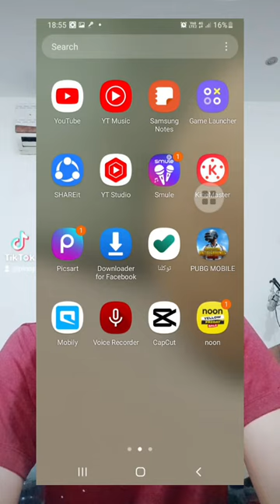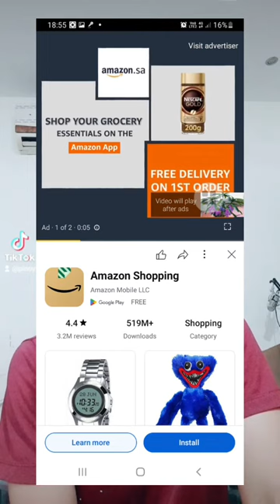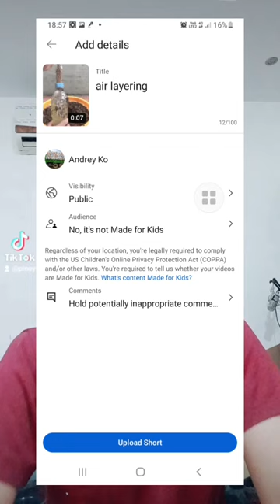paano gumawa ng short video sa youtube sa pamamagitan ng REMIX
how to make shorts,how to create remix short video,long to remix short,increase views on youtube shorts,increase subscribers on youtube shorts,intothethickofit backyardigans littleeinsteins trapremix remix flipaclip oringoanimates,how to sign up for creator mix music,how to download creator mix music license,how to download music on creator mix